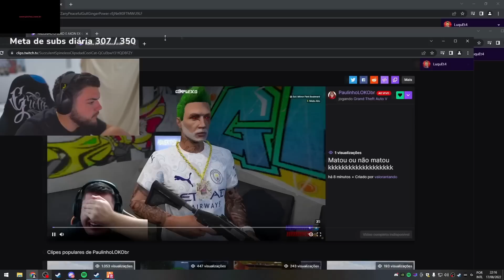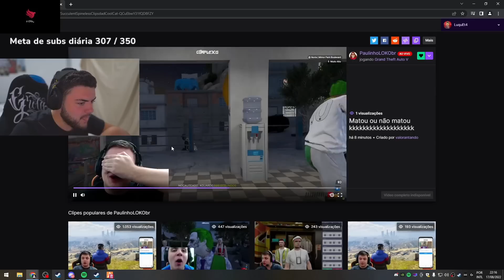RED PASSOU O PAULINHO & ELE CHOROU NO RP!